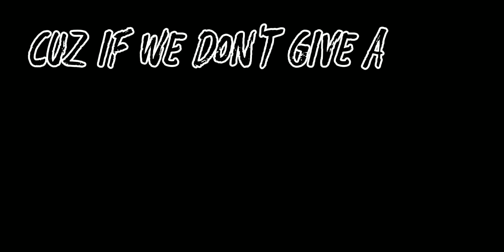Humans meme - Piggy:Alternate Dimensions - Ft. Tier - CapCut test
Hope you liked the vid, Tier! :D

Music Not Mine All Credit to Owner of the Song.